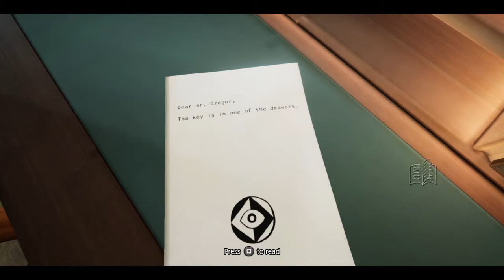Lets Review: Metamorphosis - How do you solve a mystery when you've turned into a bug?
I tremendously enjoyed Ovid Works' newest game 'Metamorphosis' which is a surreal puzzle game inspired by stories by Franz Kafka and not just because it features a person named Gregor Samsa who one day woke up turning into a bug.

Full Review:

Metamorphosis is a surreal puzzle game inspired by Franz Kafka's work. The game was produced by Ovid Works, an independent Polish video game studio based in Warsaw.

The plot is a bit of Kafka's Metamorphosis and a little bit of The Judgement, if you want to read up on those, by the way, Kafka's work is public commons and can be downloaded for free, you can find the link in the liner notes of this video.

Anyways, we wake up as Gregor Samsa but something is not quite right and we soon discover that we turned into a bug. On our way to our dear friend Josef, who might be able to help us, we find out that Josef is equally in a bind as some weird policemen try to arrest him without telling him anything about the charges.
Meanwhile, a weird organization called "Tower" promises us to turn us back into a human if only we help them with a few errands. But to get to Tower in the first place, we have to traverse through human living rooms and wondrous bug locations.

The gameplay is quite simple, as Gregor we walk, run and jump through different locations, have to overcome hurdles and sometimes can even use sticky substances to walk vertically along surfaces. We solve puzzles which are relatively easy once you figured out how they are structured. That might be a little of a bummer for anyone who wanted challenging experiences but to be honest, the game itself is such a delight that it shouldn't hinder you from enjoying it in all its glory. The only negative thing that I experienced was a mild motion sickness, so anyone who suffers from it as well, especially in video games, is advised to take breaks between chapters.

The real genius of Metamorphosis lies in the imagery and the worldbuilding. Every environment is wondrous, detailed and feels like a weird Gregor Samsa in Wonderland fever dream. We meet numerous bugs that create a big bug society, including sailors, mayors, gangsters and even some mysterious femme fatales.

There are oodles and oodles of dialogues to listen to and take part in, some might be a bit repetitive but the writing all in all is pretty amazing considering that at times you overhear conversations from humans in the background that go on and on and on and on without repeating themselves.

Yes, the translation might be a bit wonky ocassionally and there's some awkward dialogues at times but since the game is a fun romp anyways, it doesn't really matter.

Ah yes, the humor. Metamorphosis will offer you a massive amount of bug and insect related puns and sight gags, from soldier bugs with walnut hats to Bug Dylan who will sing you a rendition of one of his greatest hits.

Even though the story is pretty linear, you can solve puzzles in different ways, do some minor side missions, collect or rather crash a weird collectible and explore the bigger locations. I'd say, Metamorphosis is therefore a great game for any replay because there are so many different things to see, listen to and do that it seems impossible to experience everything on your first playthrough.

The plot seemed quite simple at first and appeared to mostly side-step Kafka's rather depressing views on capitalism and corruption but the further you're into the game, the more you realize how many stories revolve around the absurdity of beaurocracy, corrupt politicians, absurd societal standards and a dangerous political system that keeps the weaker citizens in check. It's a pretty impressive feat to create a game that is so fun, colorful and silly but simultaneously does invoke Kafka's The Judgement as well as other novels about the riduculous nature of evil systems, like Nabokov's Bend Sinister, for example.

This is also a game that works for kids (maybe not too young, but 12 and up should be fine) and might even be a great way to introduce them to Kafka's literature as well as some political history (but it doesn't have to, you can just enjoy it for what it is without the homework).

If you like to just stumble into a weird world of bugs, enjoy puns and don't need difficult puzzles to have fun with a wildly imaginative game, then I highly recommend Metamorphosis. I had a blast.